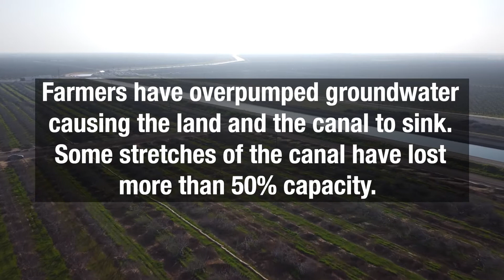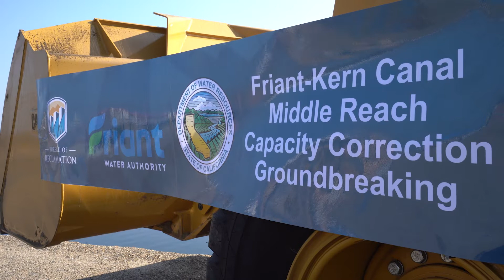Fix to the sinking Friant-Kern Canal gets underway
A groundbreaking ceremony was held on the banks of the Friant-Kern Canal on Tuesday, to celebrate the start of construction to repair a portion of the sinking canal. The project is funded by the Bureau of Reclamation, California’s Department of Water Resources and the Friant Water Authority.

For decades, farmers in California’s San Joaquin Valley have overpumped groundwater for crops, causing land to sink in some areas. The Friant-Kern Canal, a 152-mile federally owned canal that carries water from Millerton Lake north of Fresno to farms and towns on the east side of the valley down to Arvin, has been significantly damaged by subsidence. In the most impacted section, called the “middle reach”, the canal’s carrying capacity has decreased by more than 50%.

Tuesday’s ceremony hailed the beginning of Phase 1 of the Friant-Kern Canal Middle Reach Capacity Correction project. The first portion of the project will construct 10 miles of new concrete-lined canal to replace one of the most impacted areas at a cost of $187 million. The project is funded by all three agencies.

In total, the multi-phase project will restore 33 miles of the canal which will cost about $500 million.